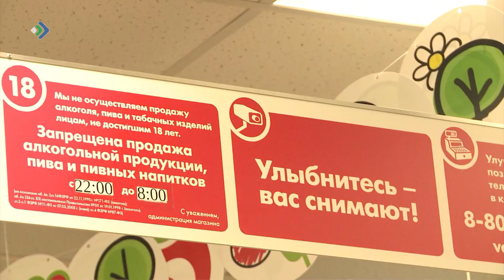Число вакансий для подработки в Коми выросло в полтора раза